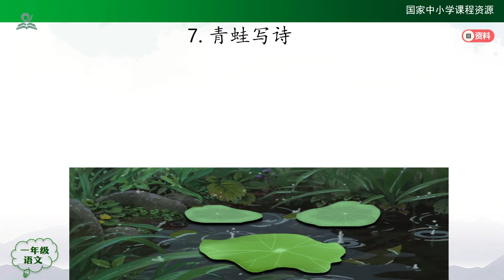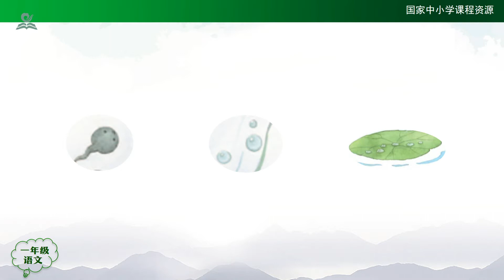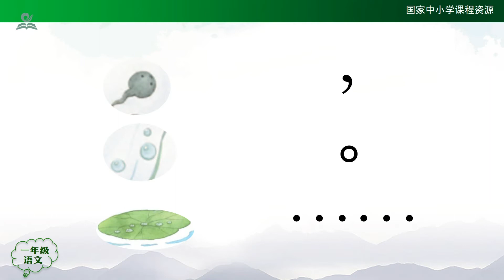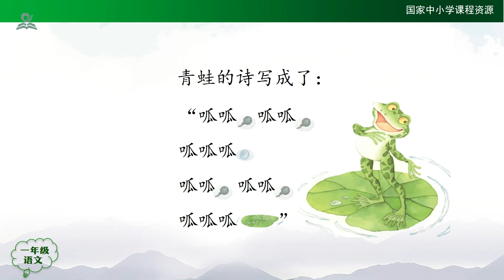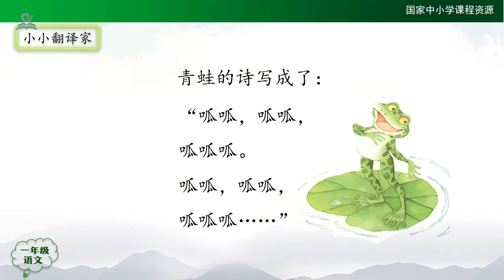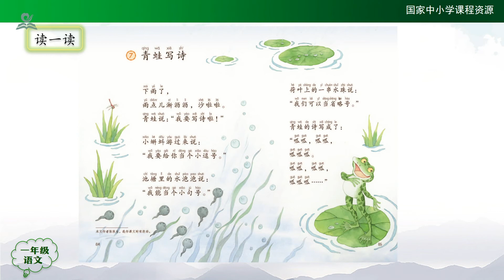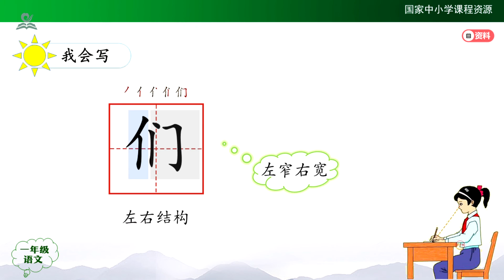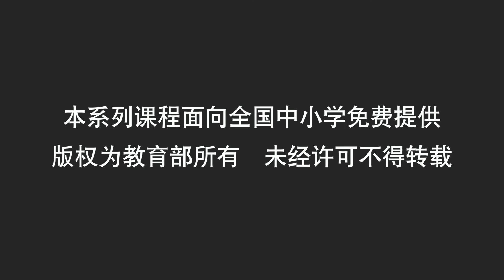青蛙写诗（第二课时） { 一年级上册【语文（统编版）人教版】 赣教云 }